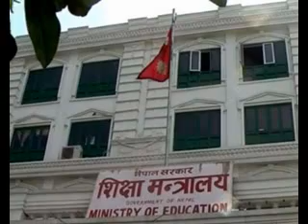August 12, highlights increasing number of youths flying out for jobs